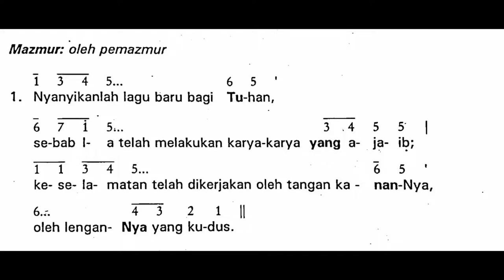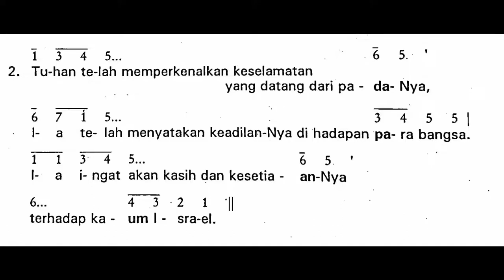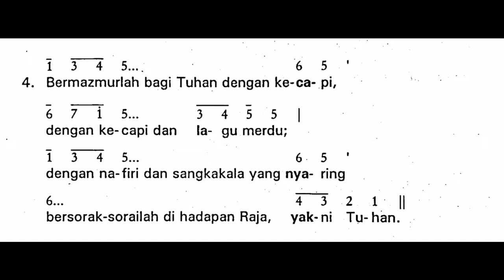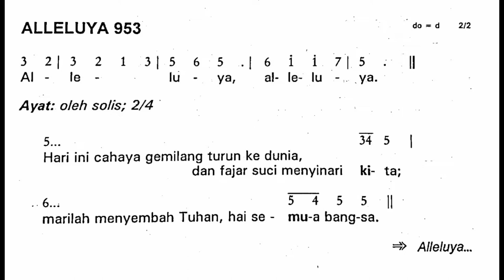[Edisi Lama - SIANG] Senin, 25 Desember 2023 - Mazmur Tanggapan HARI RAYA NATAL - SIANG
Shalom!